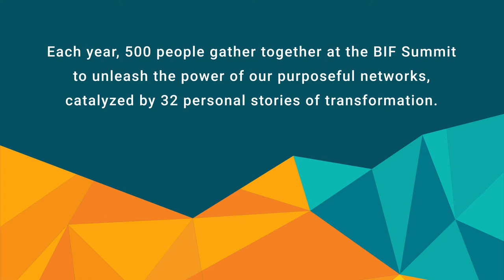BIF2018 - Human Aspect of Education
Putting students needs in perspective and understanding how to best prepare them for their future.